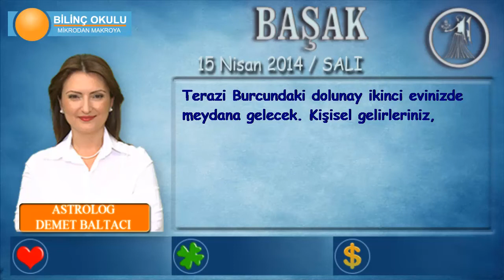BAŞAK Burcu, GÜNLÜK Astroloji Yorumu,15 NİSAN 2014, Astrolog DEMET BALTACI Bilinç Okulu